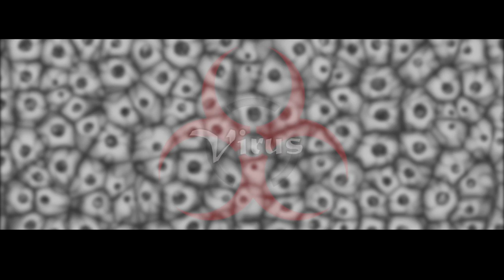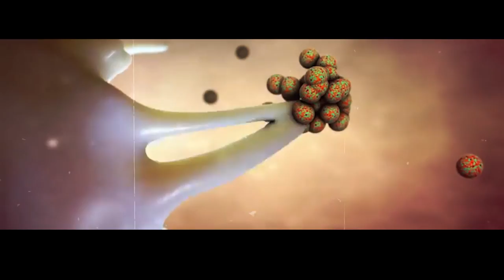Virus | The Lock-down Song | Original Composition | Songmishron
Virus itself a microscopic protein molecule hovering between life and death, has jolted us to a new understanding of life and the world. The greatest equalizer death has got a matching lieutenant in virus. The East and the West have finally met. We could not but react to this unique situation which has helped us understand the true import of aloneness, distance, bloated ego and centuries of folly. Our concern for the future world has assumed a different meaning. This song is just another effort on our part to live in contemporary world with our gaze fixed on tomorrows. Corona sounds so musical. It is not only the name of a virus but also the aura of the sun. So it is not that everything is lost. It has taught us, warned us and helped us grow individually as well as collectively. It has inspired us to make music. The sad side of the story is that we learnt a lot only at the cost of some valuable lives.

Members are::::::::::

Lyrics - Samaresh Roy & Guitarist
Vocal & others melody instruments- krisan Kanshari
Guitar & Vocal- Pritish paul
Bass Guitar - Rana Acharjee
Drums - Subham Das

Production:

Tune,  Music arrangement & Vox - Pritish Paul.
Recording - Pove Studio
Mixing Mastering - Pritish Paul & Tuhin Chowdhury
Poster Credit- Tuhin Chowdhury
Video Edit - Subham Das

Lyrics..

নিজেই আছি নিজের সাথে মেতে
নিজের সাথে করছি খুনসুটি
ভাইরাসে  এ লকডাউন হয়েছে রাষ্ট্র
পুরোনো অ্যালবাম কবিতার বই লুটোপুটি.

একলা থাকার অভ্যেস টা ভালো
সম্পর্ক হোক সাদা কিংবা কালো
প্রিয়জনেরা মনের কোনে উঁকি
নিঃশ্বাসে অবিশ্বাস নেবোনা ঝুঁকি.

হিসেব নিচ্ছে কেউ আড়াল থেকে
কতো যুগের জমে থাকা ভুল

কান পেতে শোনো সময় বলছে ডেকে
সন্তানেরা যেন গোনেনা মাশুল.

দিন তারিখ ভুলে গেলে সব
শুনশান  বাইরে ভিতরে কলরব

জীবাণু একদিন ইতিহাস হয়ে যাবে
একলা হবার স্মৃতিটা কি বদলাবে? .